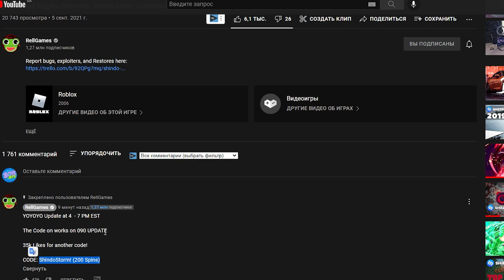Shindo Life Обнова Код 🔥 Новые Кенджутсу , Время Обновы и Новые Боссы 🔥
Ребята подвезли новости о обновлении шиндо и новый код на спины
О ивенте Кагуи мало сказали , но скоро всё станет ясно )
Обнова в шиндо с 4  - 7 PM EST по игровому времени

The Code будет работать 090 UPDATE

35k Likes for another code!

CODE: ShindoStorm! (200 Spins)